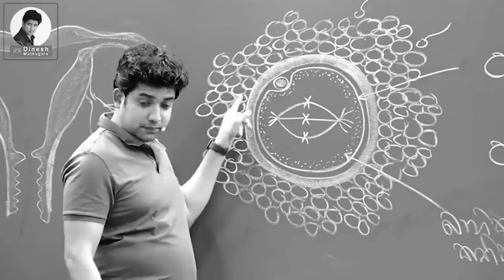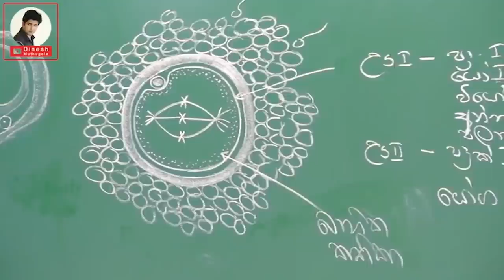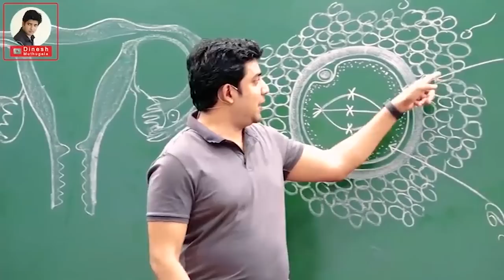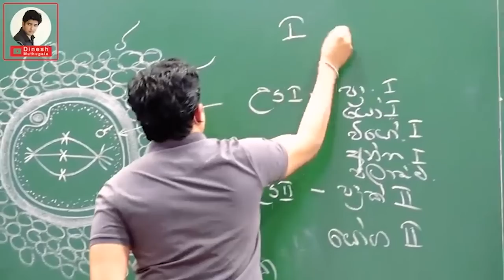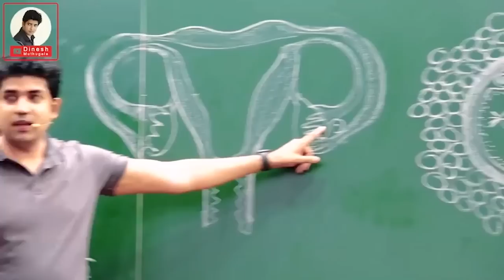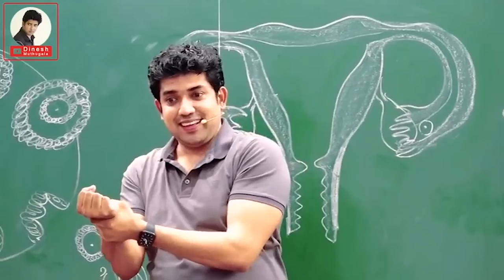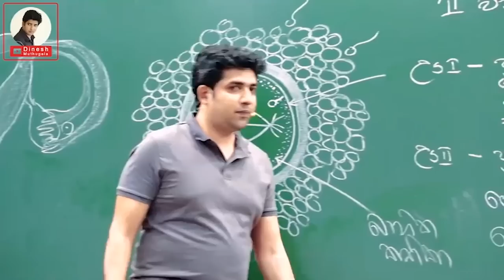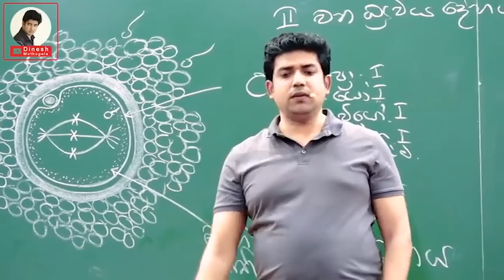එකපාර ශුක්‍රාණු ගොඩකින් ඩිම්බයක් සංසේචනය වෙන්න පුළුවන් ද? | Dr.Dinesh Muthugala